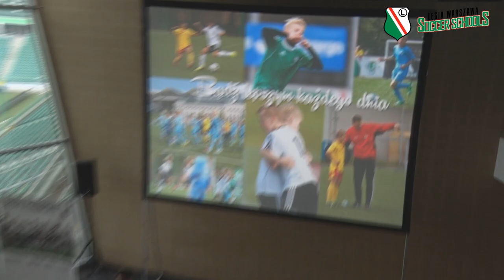Zimowy obozy Legii: spotkanie z Inaki Astizem, Kiełbikiem i Marcinem Żewłakowem